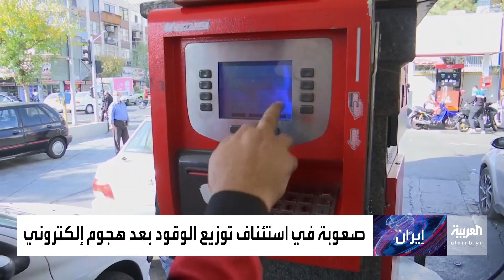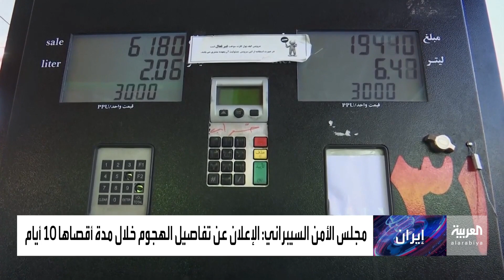صعوبات في إعادة تشغيل خدمات الوقود بإيران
بعد الهجوم الإلكتروني.. إيران تواجه صعوبات في إعادة تشغيل نظام توزيع الوقود.. و رئيسي: مرتكبو الهجوم يسعون لتأليب الشعب الإيراني ضد قيادته